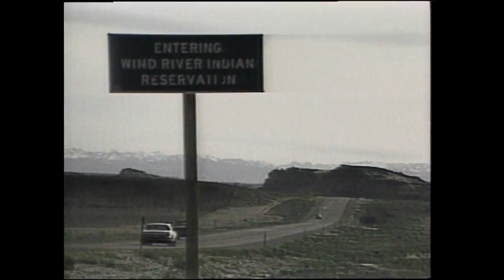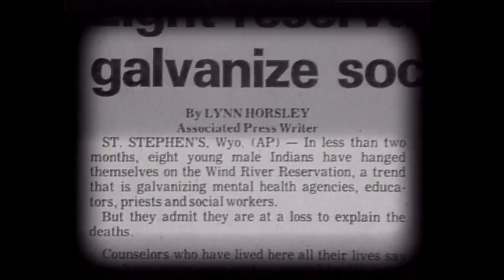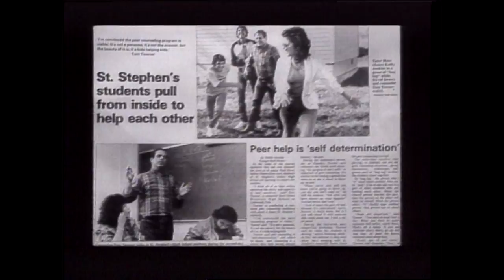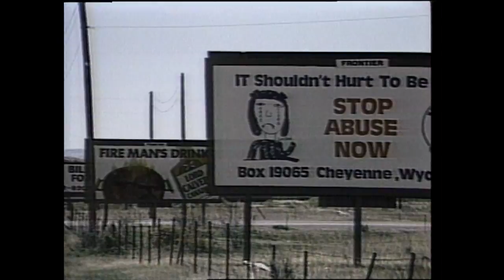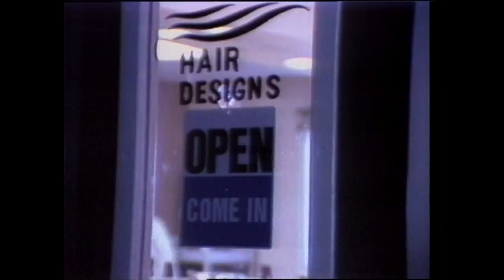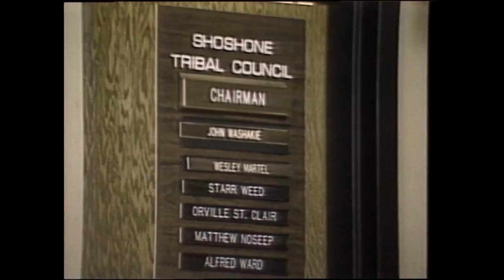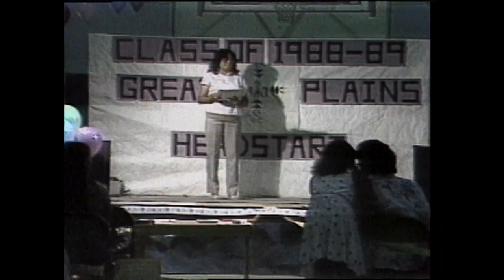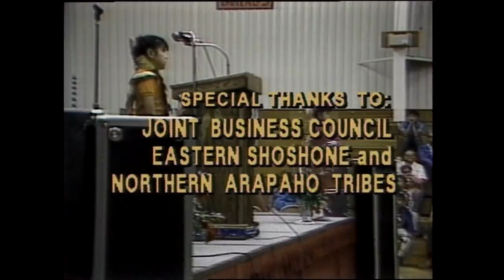Children of the Wind River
A film made by Victress Hitchcock and Ava Hamilton in 1989 on the problem of child suicide on the Wind River Reservation.